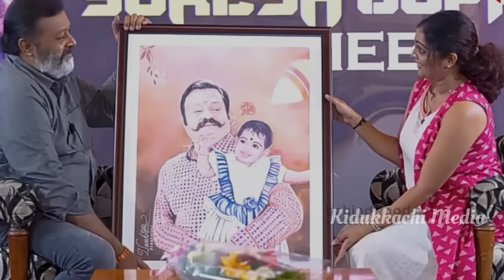മകളെ ഓർത്ത് വിതുമ്പി suresh gopi l suresh gopi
sureshgopi
് l suresh gopi l prithviraj
sureshgopi
suresh gopi meet jagathi after long time,
jagathi reaction to see suresh gopi
pappan suresh gopi Joshey new movie trailer , in pappan movie,suresh gopi imotional talk about his daughter memories
gogul suresh gopi,nyla usha, superstar suresh gopi, megastar Mammootty, superstar mohanlal,suresh gopi latest, suresh gopi latest news,mohanlal latest news,Mammootty latest,
tini tom latest,kerala latest news,breaking news,Fahad fazil latest,
suresh gopi latest ,suresh gopi talk to jagathi Sreekumar, jagathi Sreekumar movies,jagathi Sreekumar latest news,jagathi Sreekumar recover from the accident ,jagathi Sreekumar latest movies,
suresh gopi movies
jagathy sreekumar
Suresh gopi and jagathy meeting
suresh gopi action movies
suresh gopi amma
suresh gopi commissioner
suresh gopi crime thriller movies
suresh gopi amma meeting
malayalam comedy scenes
malayalam comedy scenes jagathy
malayalam comedy scenes old
Jagathy comedy scenes
jagathy sreekumar comedy scenes old
malayalam comedy movies
superhit malayalam comedy scenes
comedy scenes malayalam#narendramodi